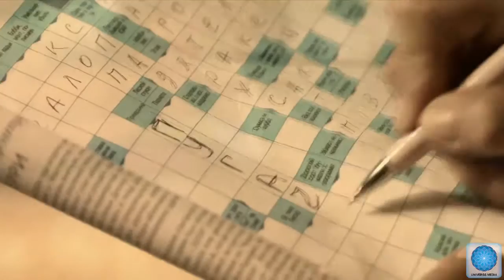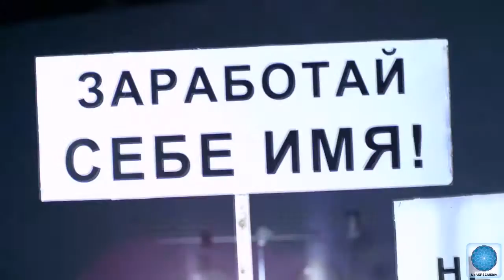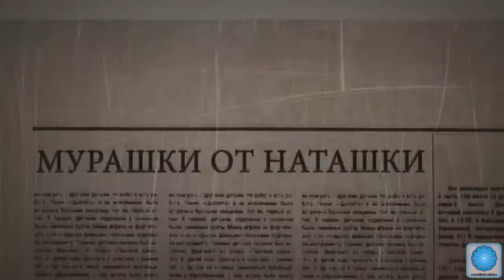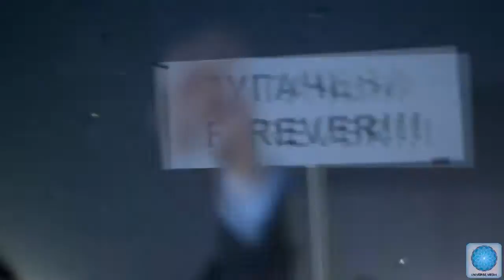Наталья Пугачева - Помоги мне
Внимание! Для абонентов украинских мобильных сетей!
ВЫ МОЖЕТЕ ЗАКАЗАТЬ ЭТУ ПЕСНЮ В КАЧЕСТВЕ РИНГБЭКТОНА ДЛЯ СВОЕГО ТЕЛЕФОНА!

Услуга доступна для абонентов всех национальных GSM-операторов. Отправляй SMS с кодом 324368 на номер 7576.

Примечание: Ознакомьтесь с условиями заказа и активации услуг на официальных сайтах операторов.